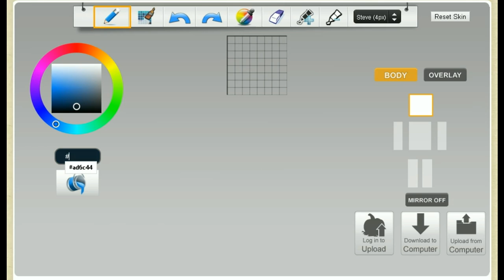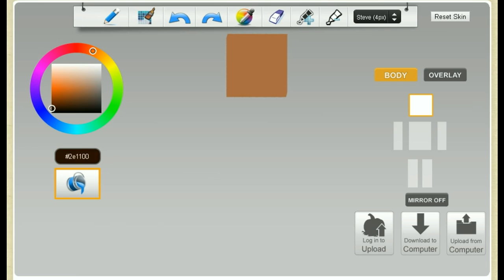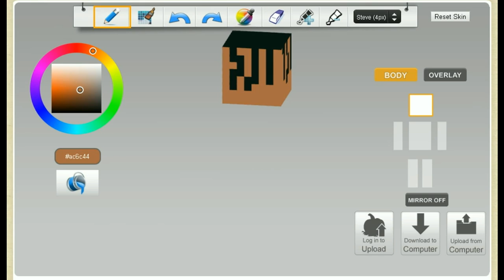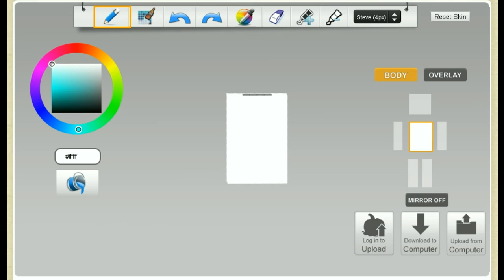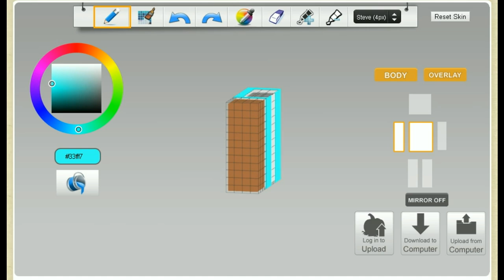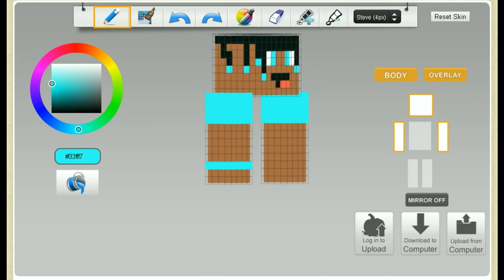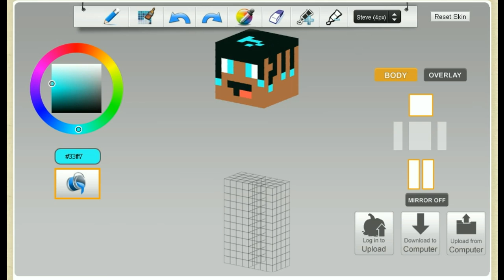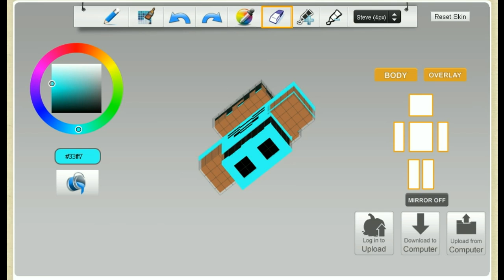BluPWR V 1 How to make a Minecraft Skin Skindex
This is my Second minecraft skin on Skindex

Here's the link to the skin

Also this skin was dedicated to Winter Gaming because he like Blue :P